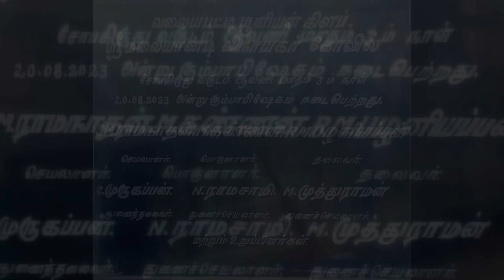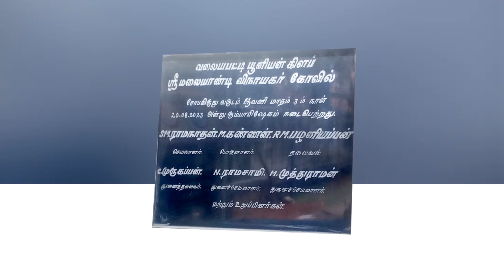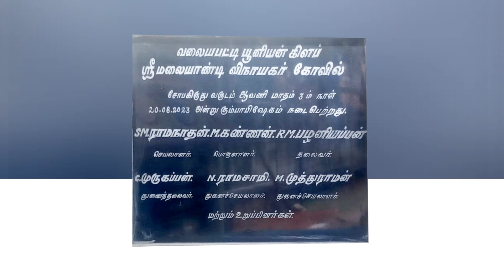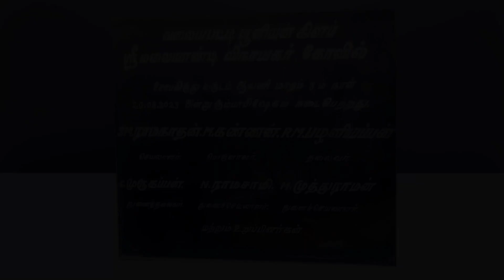வலையபட்டி | யூனியன் கிளப் அருள்மிகு மலையாண்டி விநாயகர் கும்பாபிஷேகம் | மஹான் ஸ்டூடியோஸ்